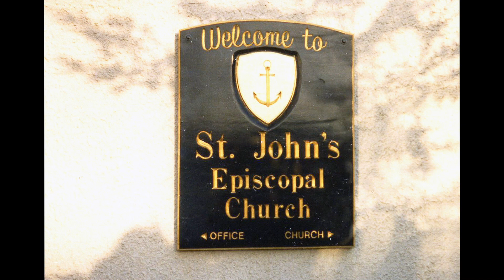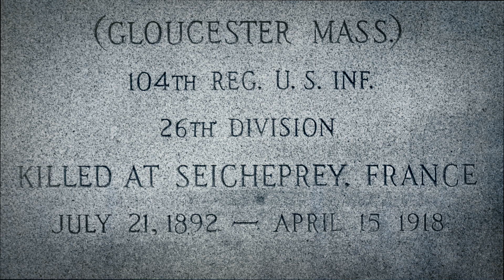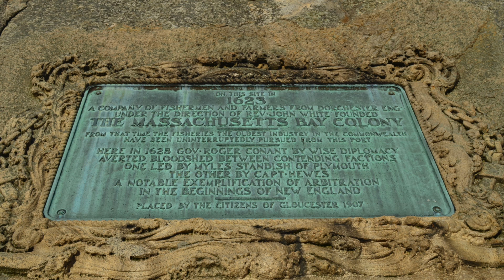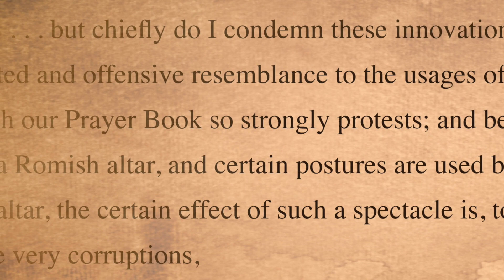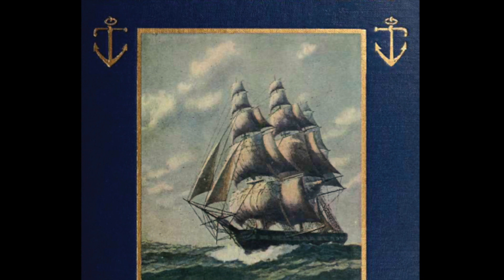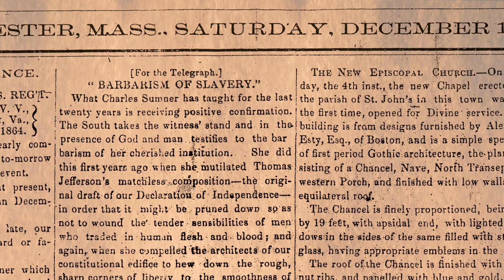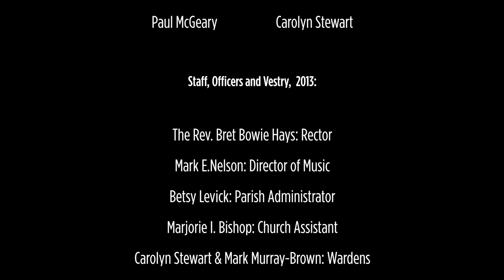Part 1: The History of St. John's Episcopal Church, Gloucester, MA (Rev 2022)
This video explains the creation of St. John's in 1863 along with an overview on how it came to fruition dating back to the colonial period.